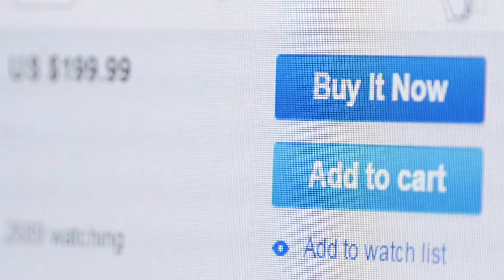"Voices Series: The Voice Of Sensuality" 1 Peter 4:1-11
Pastor John dives into a deep voice that we struggle with and that is sensuality. When given into this voice we began to do some things in our lives. This voice is everywhere in our culture. Do you give in to it?